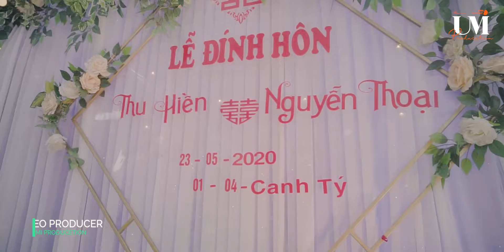Lễ Cưới Công Giáo | NGUYEN THOAI x THU HIEN | TiEo Producer